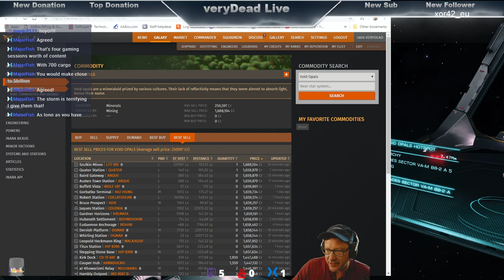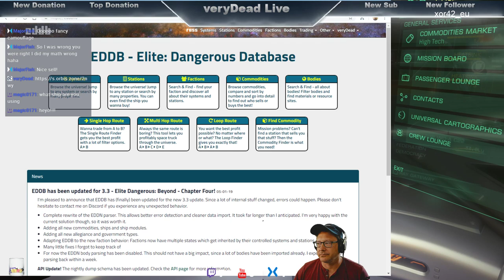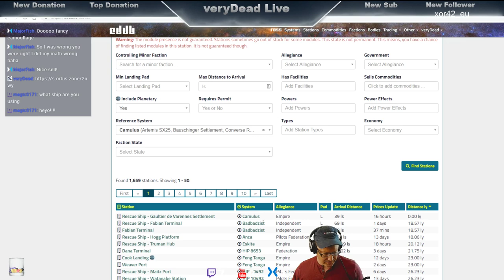Void Opal Mining and Rescue Missions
Topping up my credits to 1 Billion and then going to save some hapless refugees from certain doom.

Using my Mining Krait MK2 for the void opals and using my awesome Beluga to save the refugees!